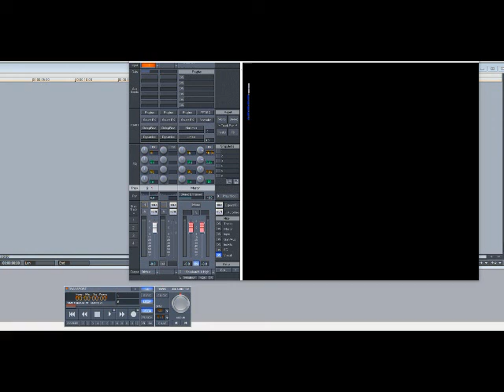Devin The Dude ft Rum & DNA – Fresh Air (Slowed Down)